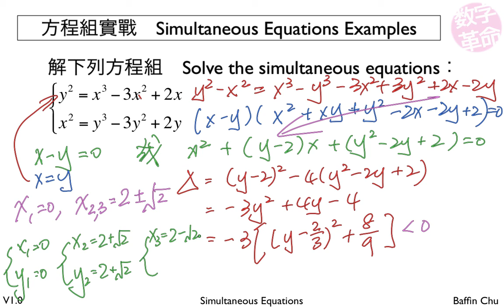2 003 Simultaneous Equations 1